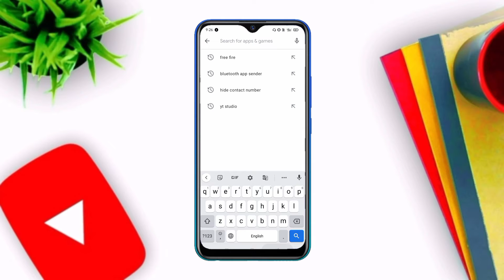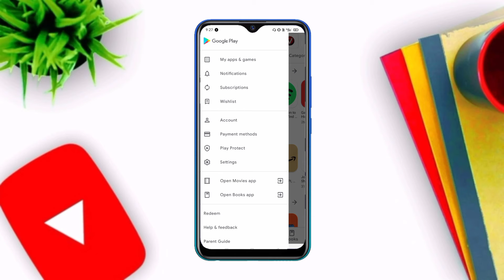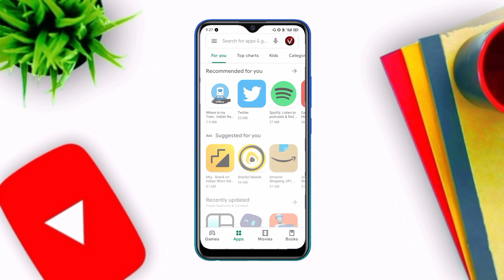Play store ki search history kaise delete kare | Play Store me search kiya hua delete kaise kare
Video Title - Play store ki search history kaise delete kare | Play Store me search kiya hua delete kaise kare

Hello Friends